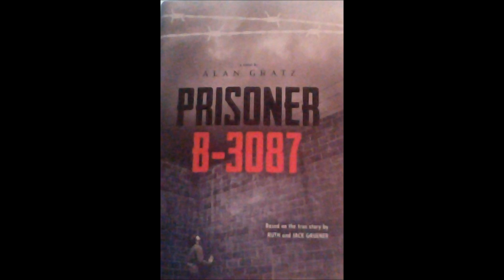Prisoner B-3087 Chapter 1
Prisoner B-3087 is a novel written by authour Alan Gratz, based off of a true Holocaust story.

Survive. At any cost.

Ten concentration camps.

Ten different places where you are starved, tortured, and worked mercilessly. It is something no one could imagine surviving.

But it is what Yanek Gruener has to face. As a Jewish boy in 1930s Poland, Yanek is at the mercy of the Nazis who have taken over. Everything he has and everyone he loves have been snatched brutally from him. And then Yanek himself is taken prisoner- his arm marked B-3087.

He is forced from one nightmarish concentration camp to another, as World War II rages all around him. He encounters evil he could never have imagined, but also sees surprising glimpses of hope amid the horror.

Can Yanek make it through without loosing his will to live- and, most of all, his sense of who he really is inside?